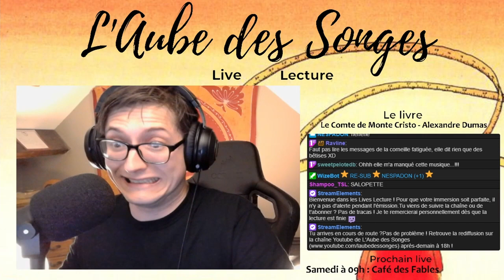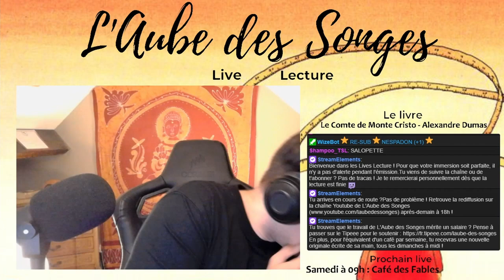"Voyons l'histoire !" - Le Comte de Monte Cristo - Alexandre Dumas - Live Lecture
Vous aimez ce livre ? Soutenez la chaîne en l'achetant ici :
Tome 1
Tome 2

Pour voir l'émission en direct, rendez-vous tous les jeudis soirs

Revenant d'un voyage au cours duquel son capitaine a trouvé la mort, le jeune Edmond Dantès se voit proposer sa place à la tête du Pharaon, fier navire marchand. Promis à la belle Mercédès, qu'il doit épouser prochainement, tout semble lui sourire.

Mais un sort si favorable fait bien des envieux. Et cette bonne fortune n'est pas du goût de l'impulsif Fernand, du fier Caderousse et du trouble Danglars...

Perdu dans l'histoire ou pressé d'y entrer ? Voici le chapitrage du Live :

00:00 Introduction
20:26 Récapitulatif du Tome I
26:32 Résumé de l'épisode précédent
28:18 Chapitre XXXII "Réveil"
47:52 Chapitre XXXIII "Bandits romains" - Première partie
1:10:42 Conclusion

- Les lundis à 20h pour les Lives Jeu de Rôle
- Les jeudis à 19h ou 21h (une semaine sur deux selon le programme) pour les Live Lecture

Vous trouvez que mon travail mérite un salaire ou vous souhaiter recevoir une nouvelle originale tous les dimanche dans votre boîte mail ? La page Tipeee vous attend